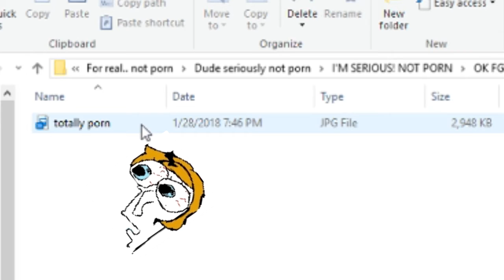A little random... buuuut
Hey everyone! I kinda didnt have any new gameplay ready to upload... sooohere is this random tidbit!